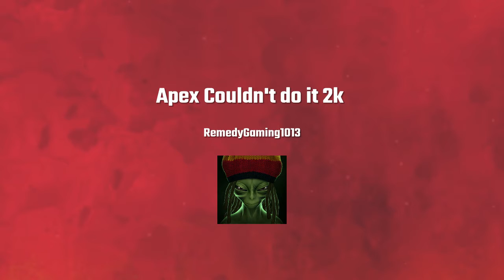Apex Couldn't do it 2k dmg